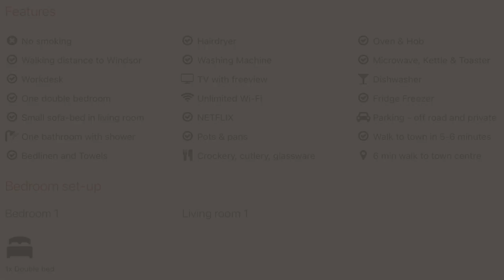Lord Raglan House, Windsor - Short Term Lettings by James King Estates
An excellent one bedroom apartment in the popular Lord Raglan House apartment development in a safe neighbourhood. This property is well-located just a short walk into Windsor town centre and near to some local shops, a pub and some good restaurants. The apartment has wood flooring throughout, one bedroom, one bathroom with shower and free unlimited Wi-Fi and NETFLIX. The living room has a small sofa bed for occasional guests. There is off-road parking for one car behind the unit.

The kitchen has a dishwasher, washing machine and dining table for 4. There is a fridge and freezer, all pots, pans, crockery and cooking utensils provided.

The living room has large french doors to a patio with seating and a work desk plus sofa and armchair and flat screen TV with freeview channels. A great alternative to a hotel!